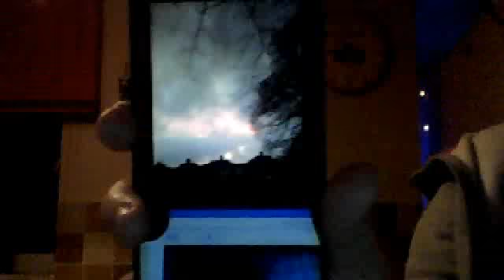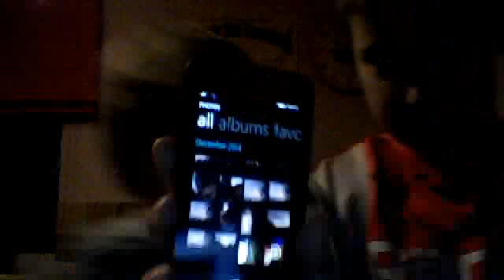random fun with alfie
alfie bennett